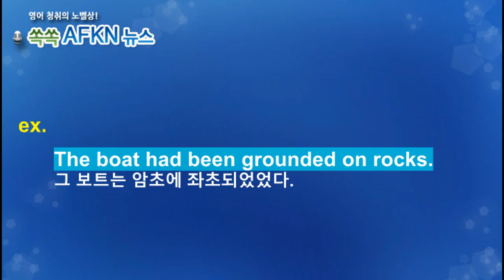[영어뉴스청취] 하루 한 단어 - ground